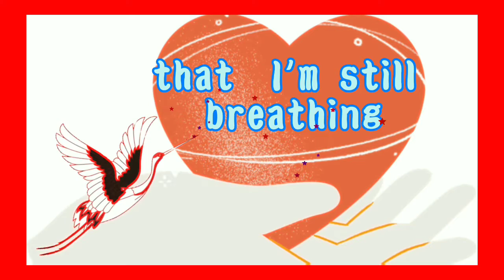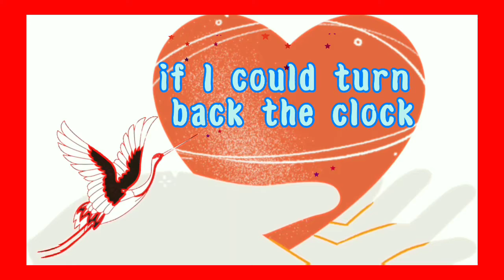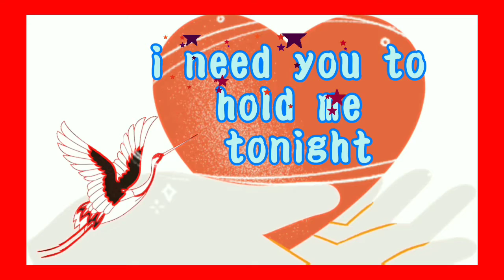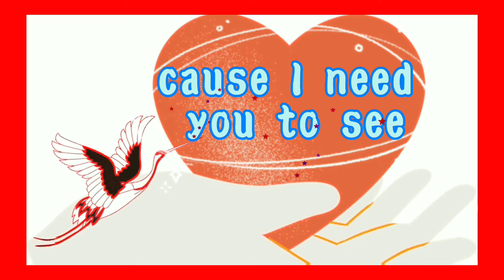【洋楽】【YOU ARE THE REASON】with [LYRICS] Calum Scott